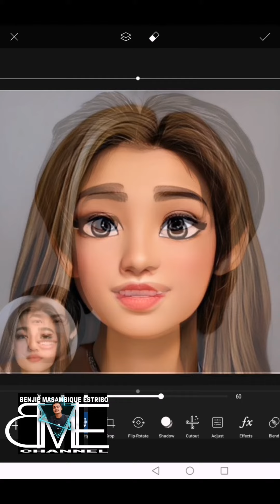donbelle DONNY PANGILINAN AND BELLE MARIANO CARTOON FACE COMBINED VERSION